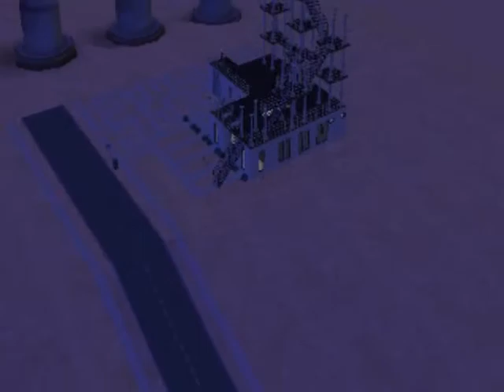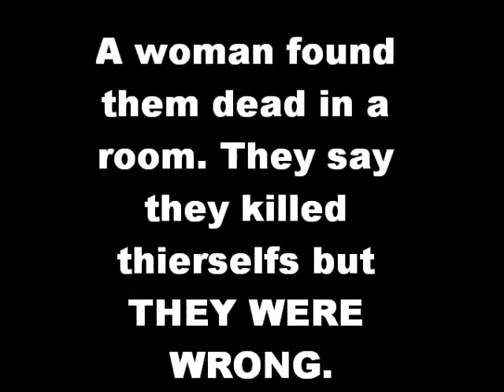The sims 2 Horror [ THE TENSION 2]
well its the second series of the sims 2 THE TENSION hope you enjoy